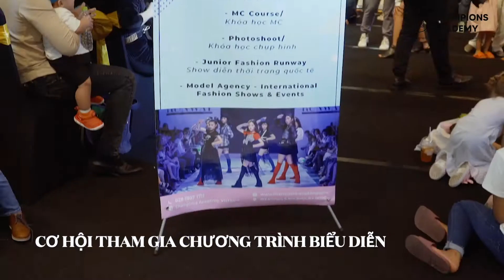𝗞𝗛Ó𝗔 𝗛È 2020 "K-POP STAR"